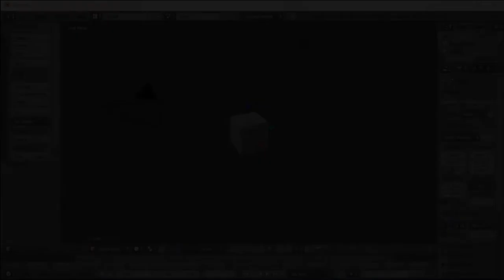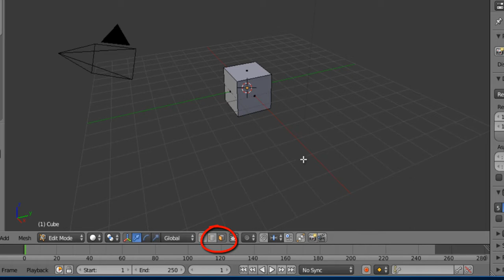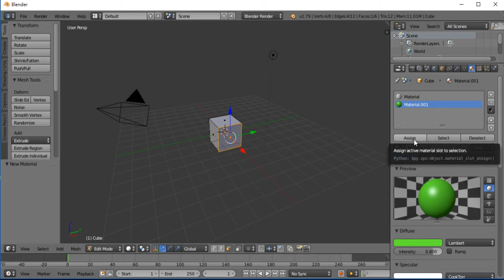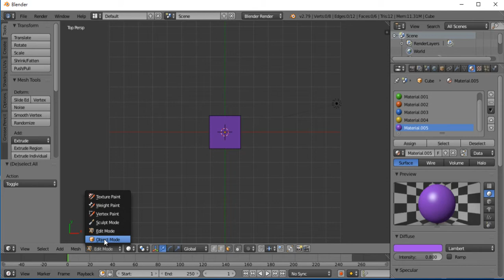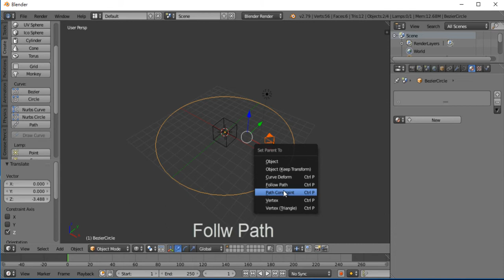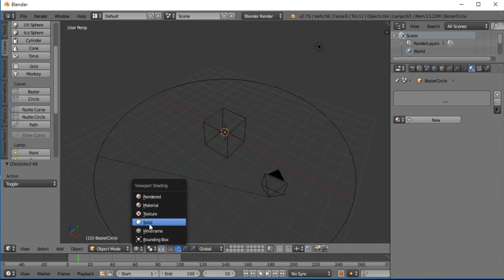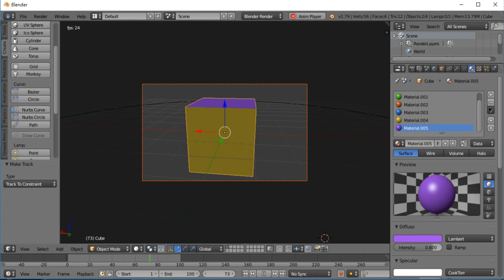03 Blender 2.79攝影機圍繞物件旋轉拍攝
Blender攝影機圍繞物件旋轉拍攝